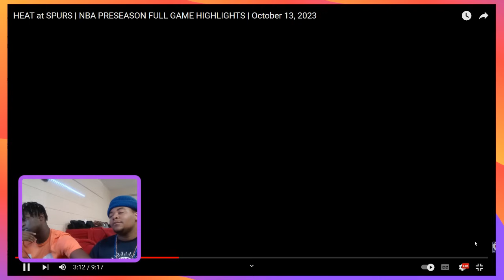"Wemby is Him!" HEAT at SPURS | NBA PRESEASON FULL GAME HIGHLIGHTS | October 13, 2023 REACTION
How can you guard him!